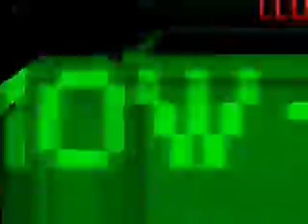AC 3MONITOR :: vE-''jA loop low tek error